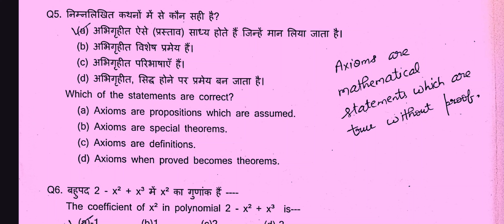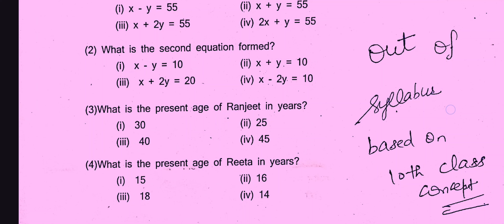कक्षा 9 गणित Answer key 🗝️ Half Yearly Exam 27/09/2024